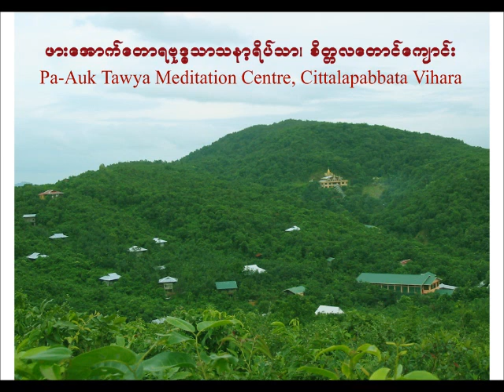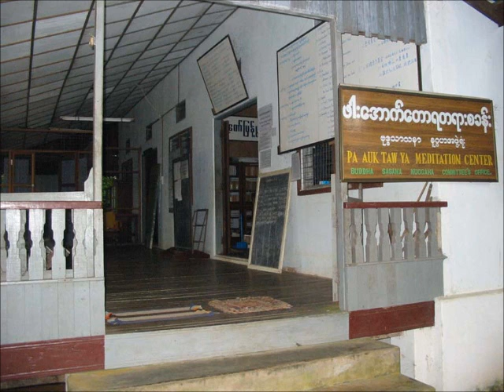မာလုက်ပုတၱ သုတၱန္ (37)